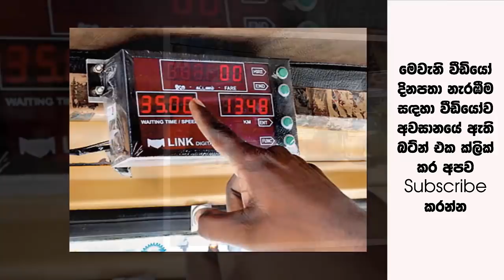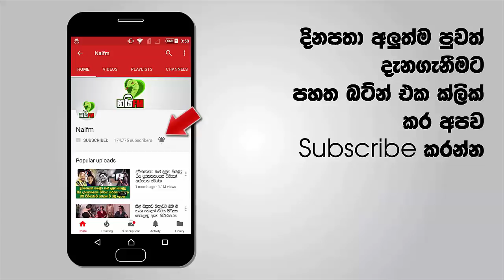ත්‍රීවිල් එකේ මේ දේ නැත්තම් අද ඉඳන් දුවන්න බෑ - කවුරු හරි පැමිණිලි කරොත් ඉවරයි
ත්‍රීවීල්... අද පාරට බැස්සට පස්සේ මිනිසුඋන්ටත් වැඩේ පාර දෙපස දකින්නට තියෙන සුලභ වහනයක් තමයි මේ ත්‍රීවීල්එක කියන්නේ. ඉතින් ඔන්න මාස 6ක සහන කාල සීමාවකින් පසුව අද සිට මේ ත්‍රීවීල් සඳහා නීතියක් අනිවාර්යය කරනු ලැබුවා. පාර්ක් එකකින් ත්‍රීවීල් එකක් අරගෙන එකම තැනකට හයර් දෙකෙක් ගියොත් ත්‍රීවීල් දෙකකින් ගන්නේ ගණන් දෙකක්. මේ අද්දැකීම ඔබටමෙන්ම අපි හැමෝටම තියන දෙයක්.

ඉතින් මේ වැඩේ නවත්තන්න කියලා තමයි රජය විසින් මේ නීතිය ක්‍රියාත්මක කරලා තියෙන්නේ. ත්‍රීවීල් එකේ මේ පහසුකම නැතිනම් අද ඉදන් ඔයාලට පැමිණිලි කරන්න පුළුවන් පහසුකමත් හදල තියනවා කියලා තමයි රජය කියන්නේ. මේකට ත්‍රීවීල් රියදුරන් නම් වැඩි කැමැත්තක් දක්වන එකක් නැහැ කියලා තමයි අපිට හිතෙන්නේ වැඩි විස්තර සහිත වීඩියෝව පහතින්